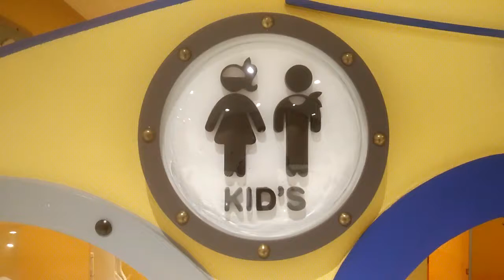Kid toilet. So cute.